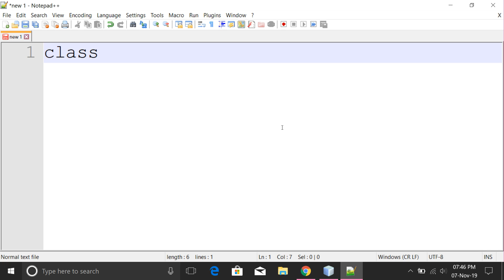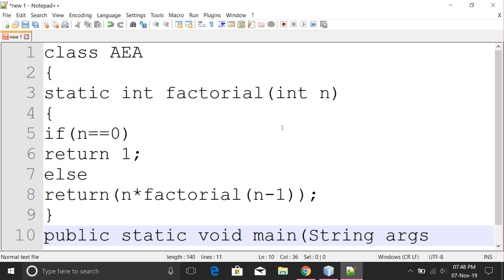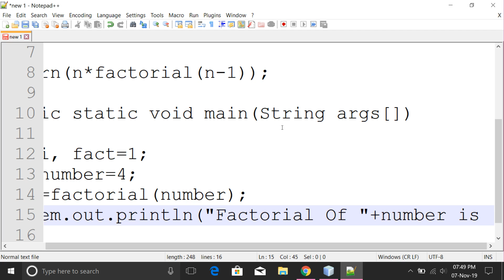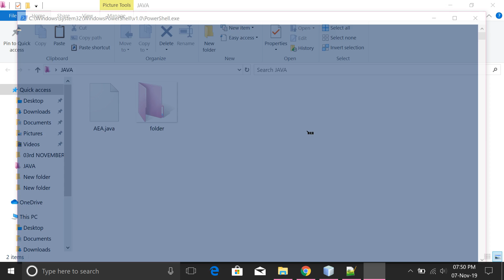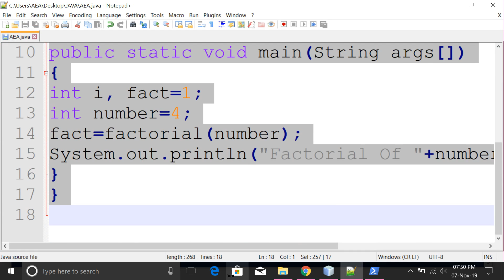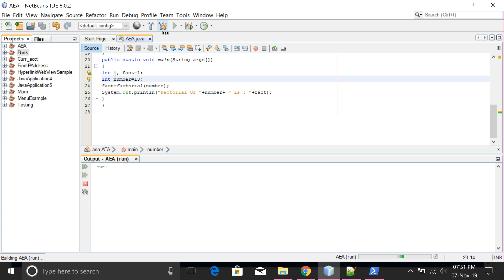java 33rd program||Factorial Program using recursion in java